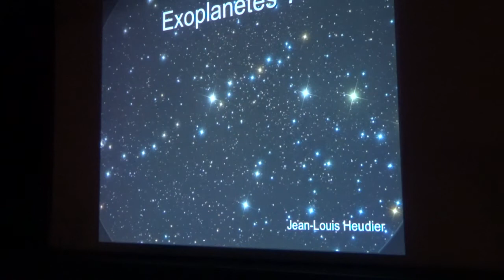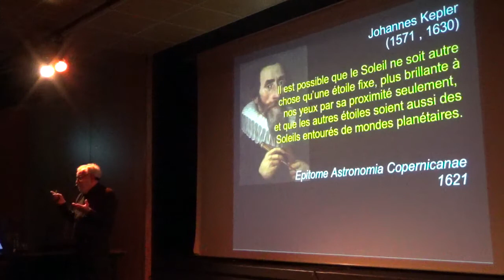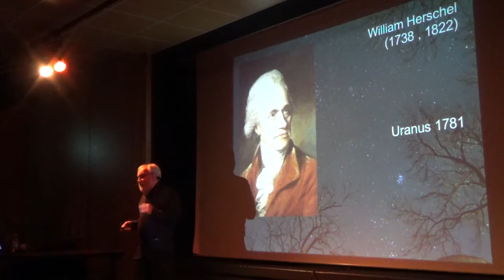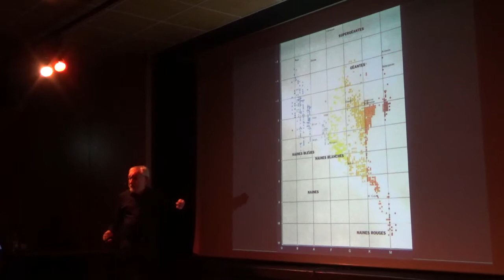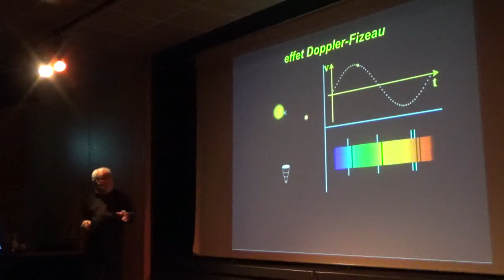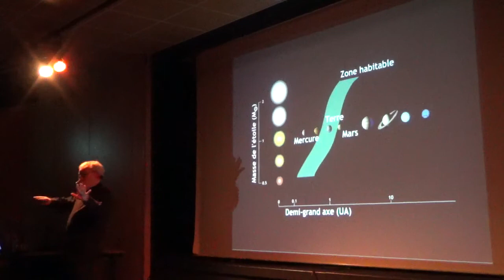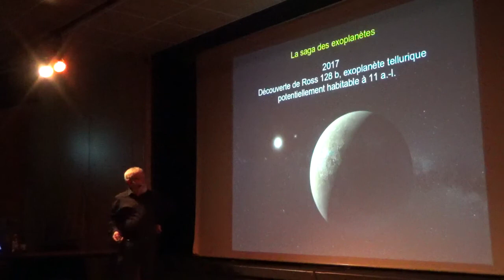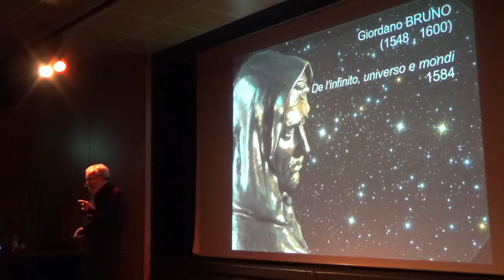Les exoplanètes par JL Heudier le 18 janvier 2018 à Nice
Les Amis de la Liberté : Les exoplanètes par JL Heudier le 18 janvier 2018 à Nice